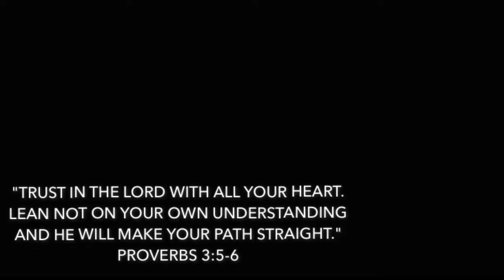HILARIOUS BEAN BOOZLED CHALLENGE (actually went wrong *CHECK DESCRIPTION*)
My sister and I try the "Bean Boozled Challenge"! It got real messed up, these things are rigged, man. (Sorry, some of the audio cut out!)

☆ Social Media ☆